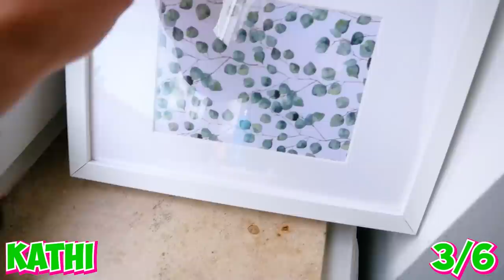MYSTERY BUTTONS HIDE AND SEEK! Kathi & Claudio verzweifeln und brechen Challenge ab!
Es dreht sich wieder alles um MYSTERY BUTTONS! 😯 Aber keine Sorge! Diesmal müssen wir sie nur SUCHEN! Bei einer neuen Hide&Seek Challenge werden Claudio und Kathi die letzten Nerven geraubt! 😂

Wow! Du hast tatsächlich bis hierher gelesen! Deine EXTRA Frage: Spielt ihr gerne Verstecken?

24010